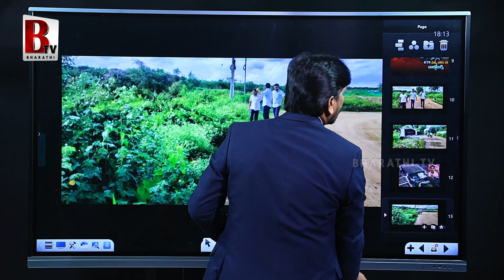KTR జన్వాడ ఫాంహౌజ్‌ కూల్చివేత😱 CM Revanth Reddy Hydra Teem On KTR Janwada Farm House | BTV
@Bharathi Media

Entertainment

Devotional

Exclusive Content